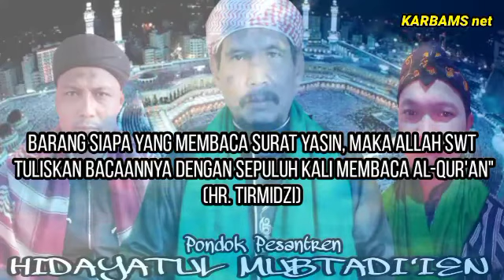PALING LENGKAP | CARA BELAJAR MEMIMPIN TAWASUL DAN DOA TAWASUL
CARA BELAJAR MEMIMPIN TAWASUL DAN DOA TAWASUL

doa tahlil doa tawasul diucapkan umat Muslim kepada Allah SWT dengan melibatkan perantara agar doa tersebut lebih cepat dikabulkan oleh Allah. Perantara tersebut berupa amal baik kita atau pun orang salih yang kita anggap mempunyai posisi lebih dekat kepada Allah SWT

Nabi Muhammad telah mengajarkan umatnya untuk bertawasul/ yg tawasul jika berdoa. Ia memberi contoh ketika ia berziarah di makam Fathimah binti Asad. Dikutip dari Madrasah ruhaniah oleh Jalaluddin Rakhmat, Nabi bersabda, "Ya Allah, aku bermohon kepada-Mu dengan bertawasul kepada nabi-nabiMu dan nabi-nabi yang Kau utus sebelum aku."

Pembacaan lafal tahlil juga dilakukan oleh masyarakat pada peringatan haul, arwahan (ruwahan) di bulan ruwah, akhir Sya’ban, akhir Ramadhan, saat kumpul keluarga untuk arisan misalnya, selamatan perkawinan (walimahan), selamatan aqiqahan, walimatus safar, muludan, Isra dan Mi‘raj, selamatan Syura’an (malam 10 Muharram), selamatan tujuh bulan, khitanan, ziarah kubur setelah lebaran Idul Fitri, ratiban, manaqiban, barzanjian, dan lain sebagainya.

doa tawasul yang benar nanti kita akan bahas jika ada yang request nya dari para sahabat karbams